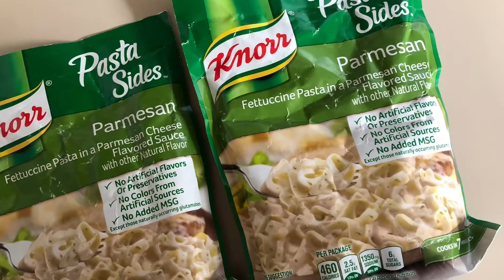Easy Chicken Alfredo Bake | Made with Knorr Pasta Sides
3 cups water
1 cup milk
2 tbs butter
2 packets Parmesan Alfredo Knorr pasta sides
1 cup cooked shredded chicken
Parmesan cheese (however much you want!)
1/2 cup shredded mozzarella

Cook and shred chicken  if you haven’t precooked before making this recipe.

In large pot, bring water, milk, and butter to a boil. Add in both packs of pasta. Reduce heat and cook 7 minutes. Stirring occasionally.
Turn off heat. Stir in cooked shredded chicken.
Add to greased / sprayed 9x13 baking pan.
Sprinkle with mozzarella and Parmesan. Bake at 350° 15-20 minutes.

I like to serve with salad and these Hawaiian garlic rolls! Super easy, kid approved meal!